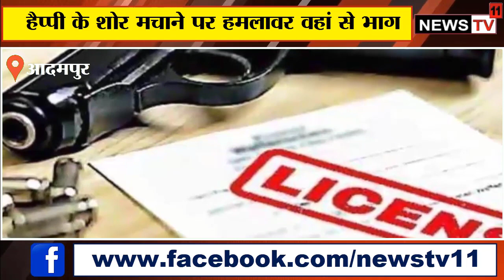आदमपुर में अज्ञात हमलावरों ने दो पिस्कौल से जमींदार पर बरसाई गोलियां, पुलिस जांच में जुटी